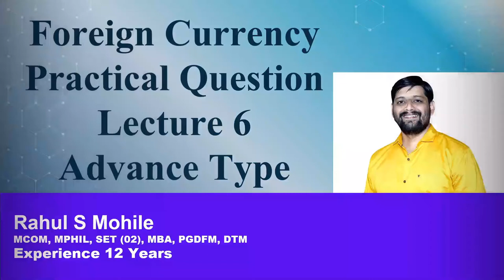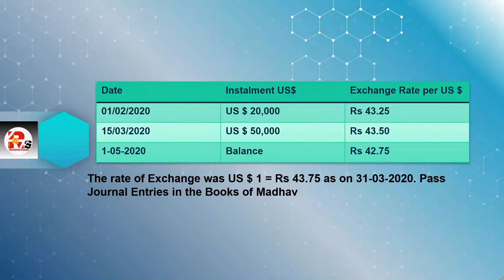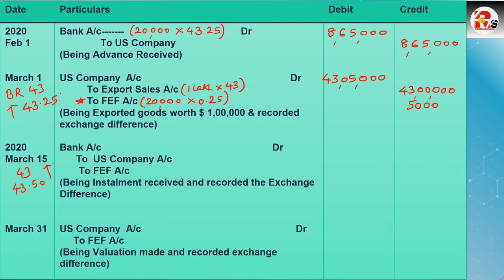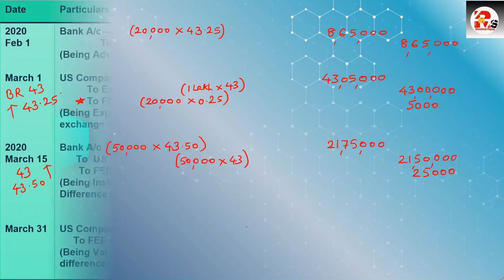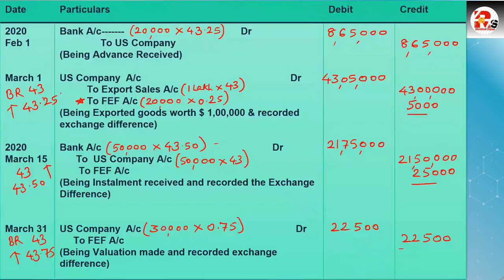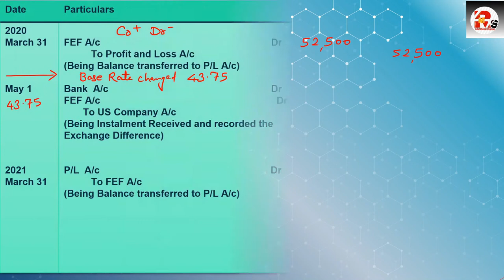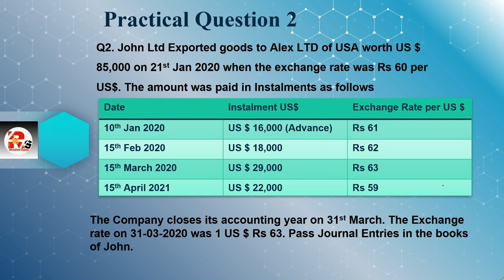Foreign Currency Transactions | Export Advance | AS 11 Foreign Currency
Link for Courses
 *MCOM 1*

Crash Courses and MCQ Courses
TYBCOM SEM VI COSTING

MCQS Course
Costing SEM VI